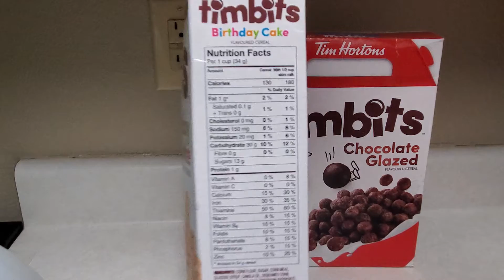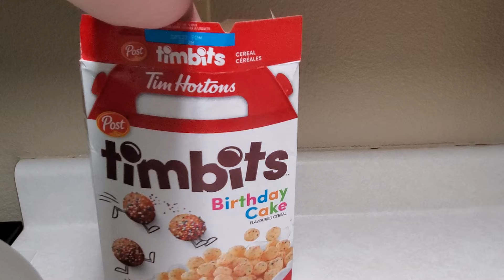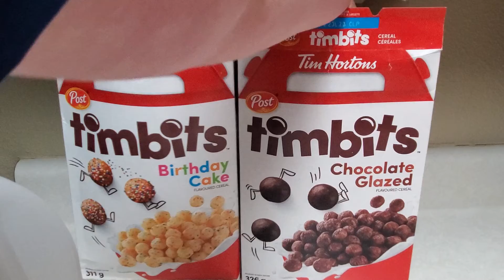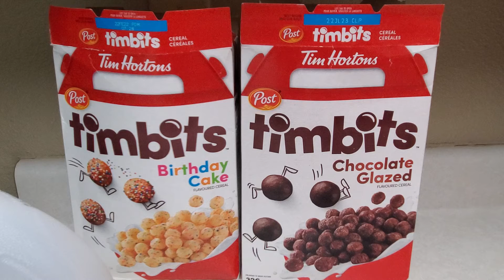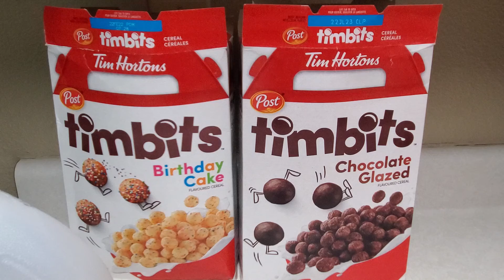Tim Hortons Timbits cereal